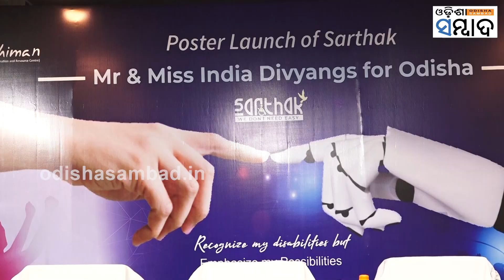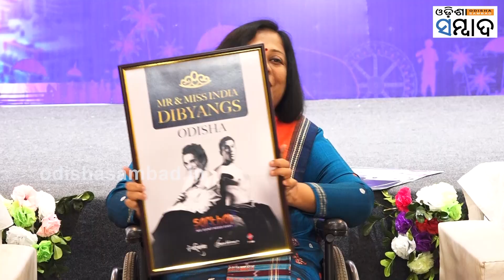Fashion Show for Disability People held in Bhubnaeswar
ଅନୁଷ୍ଠିତ ହୋଇଛି ଭିନ୍ନକ୍ଷମମାନଙ୍କ ଫ୍ୟାଶନ ଶୋ । ଗତକାଲି ପରିବର୍ତ୍ତନ ଏବଂ ସ୍ଵାଭିମାନ ଓଡିଶାରେ ଶ୍ରୀ ଏବଂ ମିସ୍ ଇଣ୍ଡିଆ ଦିବ୍ୟାଙ୍ଗଙ୍କ ପାଇଁ ପୋଷ୍ଟର ଉନ୍ମୋଚନ କରିଥିଲେ ।